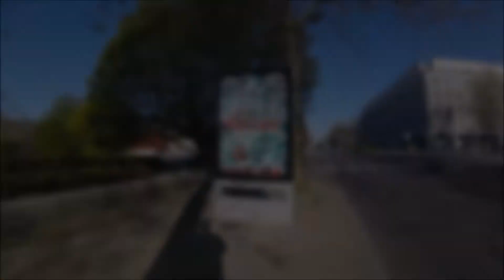Charlotte Bodenes des Nageurs Bigoudens au Nat'Ouest 2017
Charlotte Bodenes des Nageurs Bigoudens au natouest 2017, présence de MR Alain Bernard champion Olympique du 100 M